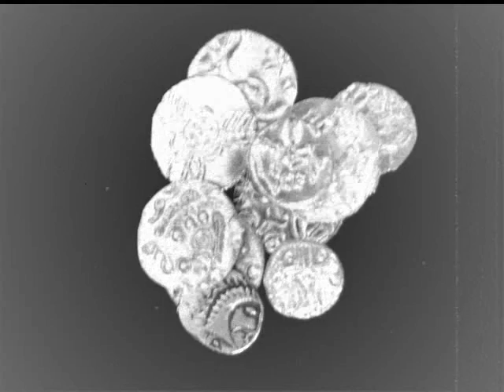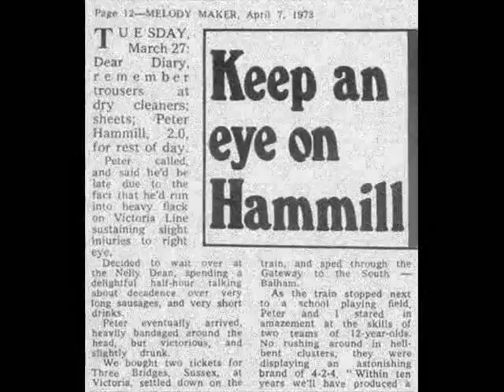Peter Hamill ; The Institute of Mental Health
The song is from Peter Hammill, this is a slideshow clip i made to go with it. I wanted to do a normal video at first, but i just couldnt find the material to fit with the song, so here it is.